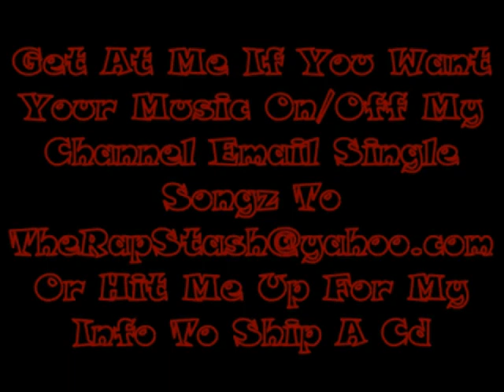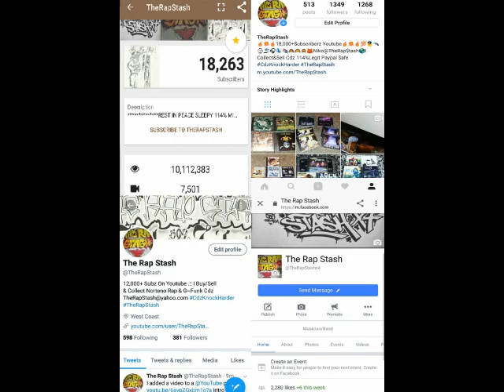G Thang By G-Wiz